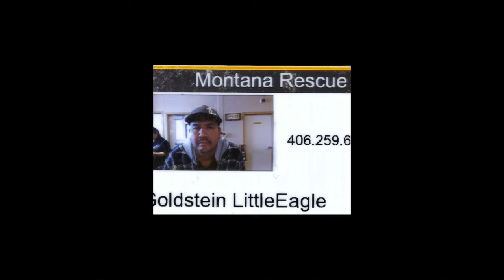Suicide and People as Medicine | Goldstein Little Eagle | TEDxBillings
NOTE FROM TED: This talk contains a discussion of suicidal ideation. Please consult a mental health professional and do not look to this talk as a substitute for medical advice. This talk only represents the speaker’s personal views and understanding of addiction recovery. TEDx events are independently organized by volunteers. The guidelines we give TEDx organizers are described in more detail

Join Goldstein Little Eagle as he introduces the concept of "People as Medicine" in the form of healing circles. This TEDx Talk explores the ancient wisdom of communal support and its relevance in modern society. Little Eagle shares stories of community healing and advocates for the integration of these practices into our contemporary understanding of health and wellness. Goldstein Little Eagle believes that in people there is medicine. He knows that helpless feeling from his own substance use, addictions and being overweight to running ultra-marathons. He is a father and husband at home and a hope dealer in between.

A full circle of helping others find their healing journey is what Goldstein promotes. Under his own acronym for his support groups: MAGPIES (Mindful Aspiring Grounded People Intentionally Embracing Serenity), he shows that people truly are medicine. He witnessed the power of the hope in people uplift his own sanity and empowerment. Goldstein knows that there is good medicine out there in our communities that so much is unseen.

Goldstein is a Recovery Coach for One Health. He is a Certified Behavioral Health Peer Support Specialist (CBHPSS). He is the president of Food For The Soul – a non-profit organization that opens up a lunch for the people of Billings once a week with the goal of just asking people how they are doing. This talk was given at a TEDx event using the TED conference format but independently organized by a local community.